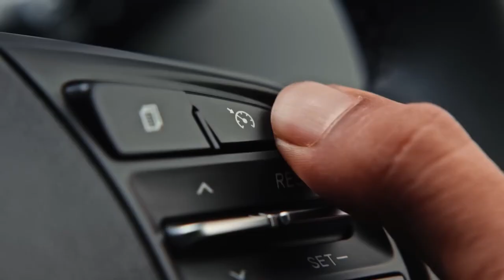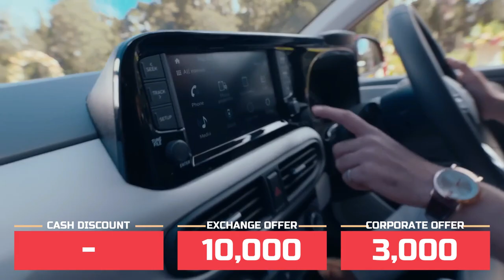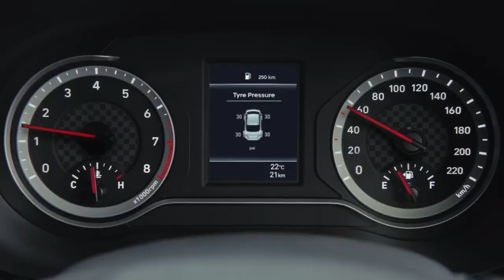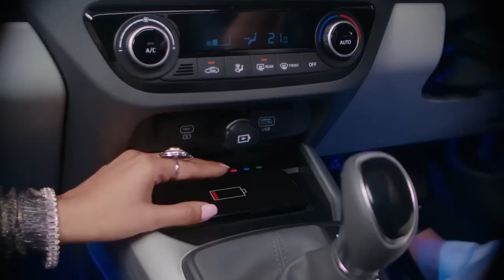Discount on Hyundai Cars in February 2023 | Hyundai Car February 2023 offers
HYUNDAI CARS DISCOUNT IN FEBRUARY 2023
HYUNDAI CAR OFFERS FEBRUARY 2023

To get more updates from Carlane24 follow the below-given link.